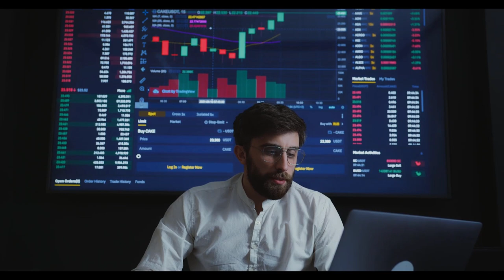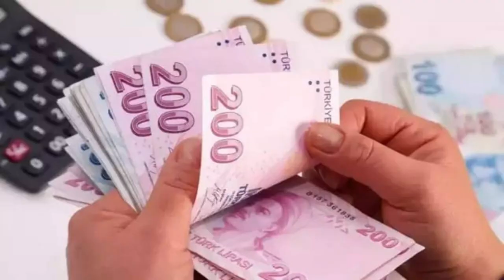Emekli Maaşları Yetmiyor! Kira, Gıda ve Fatura Desteği Yolda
Paylaşmak istediğiniz fikir ve düşünceleriniz varsa benimle paylaşmayı unutma.